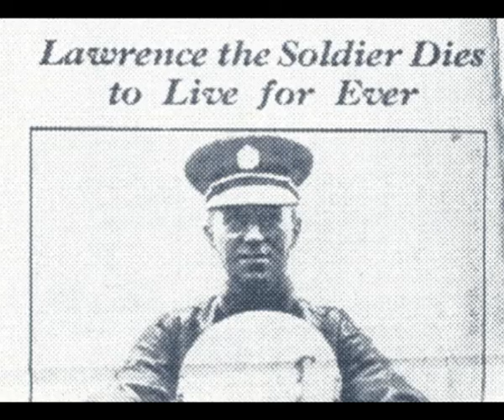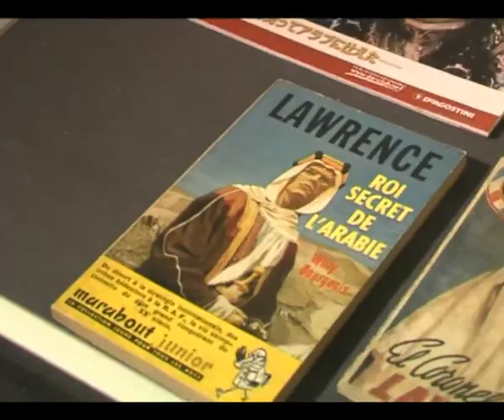Ausstellung zu Lawrence von Arabien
In Oldenburg wird die große Sonderausstellung zum legendären "Lawrence von Arabien" eröffnet. Das Landesmuseum schließt damit die bemerkenswerte Ausstellungsreihe der Orient-Okzident-Dialoge ab.